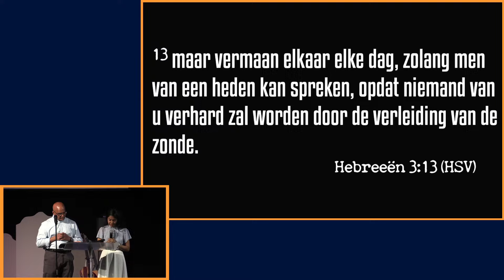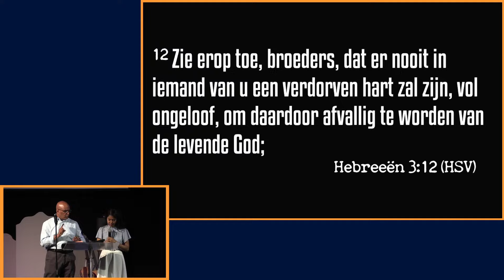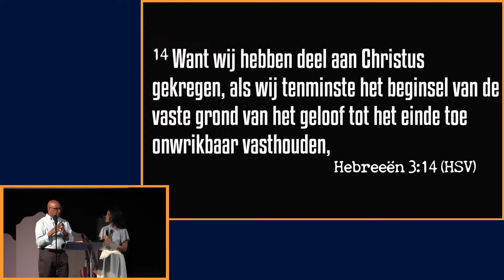Groeien in standvastigheid